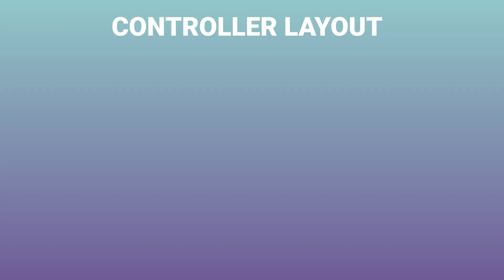Speed Flip EASILY With Directional Air Roll | Rocket League Speed flip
I show you how to Speed flip easily with Directional Air Roll in Rocket League. If you're struggling to do the speed flip using the regular Air Roll method then you should definitely give this way a try. It's easier as there's less stick movement. It's the fastest flip so it's worth learning. I talk about how to do the speed flip then the most common mistakes people make.

0:00  Speed Flip
3:42 Mistakes